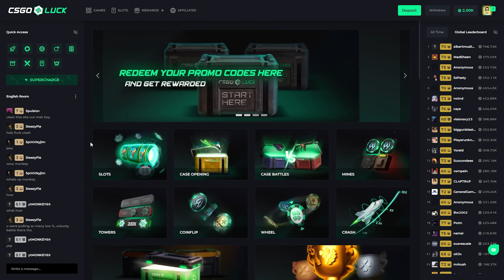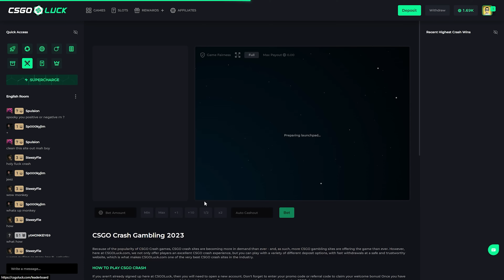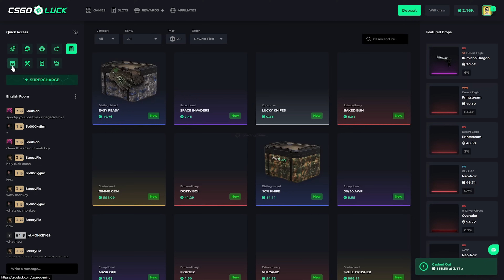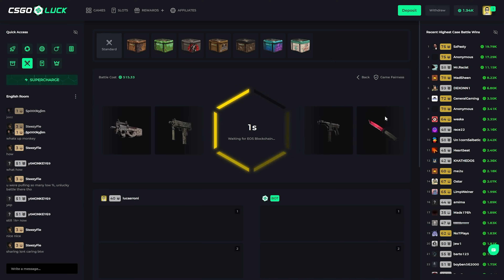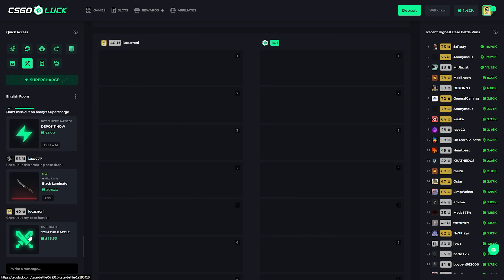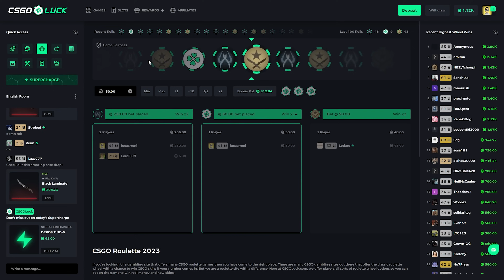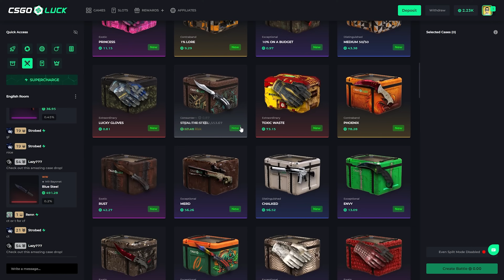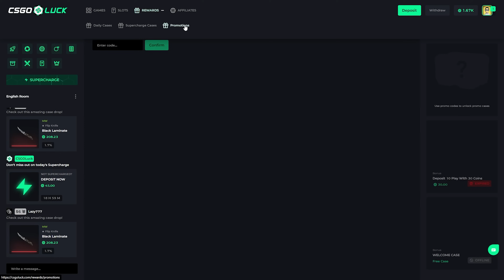MINING IS THE BEST?! (CSGOLUCK)